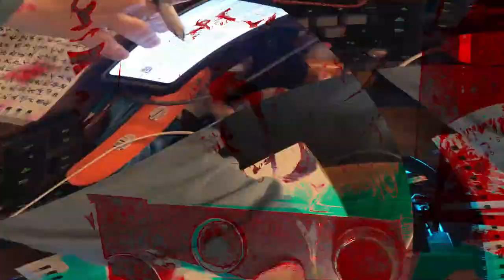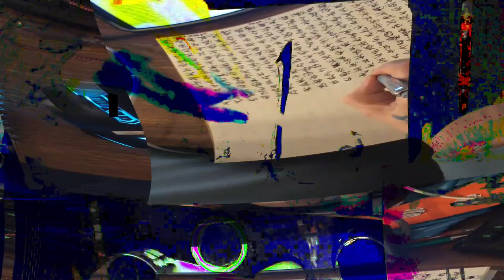[EPILEPSY WARNING] Movie 24 02 15 19h11m23s